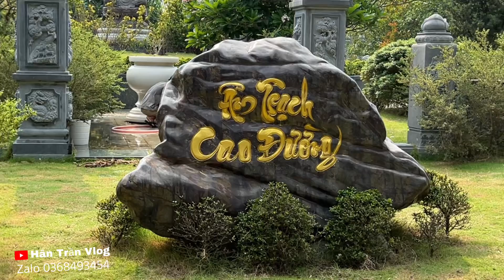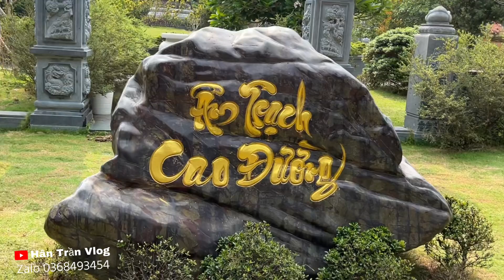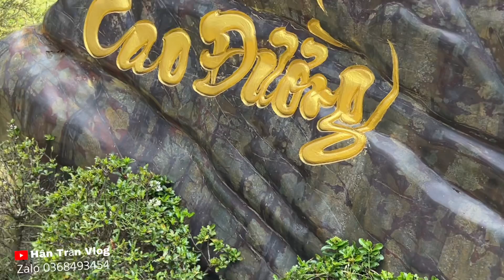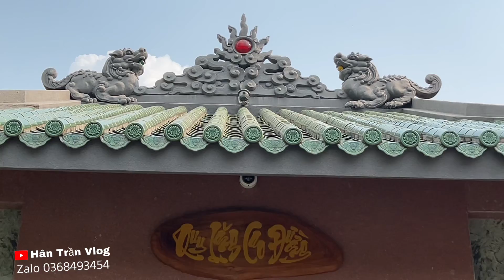Lạnh người Ngôi mộ hơn 50 tỷ của đại gia hình bát quái tại hoa viên Bình Dương